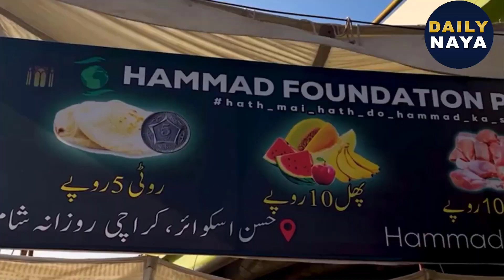Karachi Mein Sastay Fruit Stalls Par Lout Maar | Mushtael Afraad Aakhir Aaye Kahan Se?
Karachi mein sastay fruit stalls par lout maar |
mushtael afraad aakhir aaye kahan se? asal haqayiq be naqaab
کراچی میں سستے فروٹ اسٹالز پر  لوٹ مار
 مشتعل افراد آخر آئے کہاں سے؟ اصل حقائق بے نقاب

1500 People Attack On Hammad Foundation Stall At Hassan Square Karachi
Attack at Hammad Foundation Ramzan Camp .
 Hammad Foundation Stall Attack | 100rs Chicken | 10rs Fruit & Vegetable | 5rs Roti

100 Rupee KG Chicken | Karachi Biggest Cheapest Ramadan Stall | Civic Center | University Road

RAMZAN BACHAT STALL DOBARA KHOL DAIN | 1500 People Attack On Hammad Foundation Stall At Hasan Square
Karachi Mein Sastay Fruit Stall Par Dhawa Akhir kyun | Munafa Khor Mafia Ya Shehrion Ki Lout Maar

hammad foundation
cheapest fruits in karachi
ration by hammad foundation
ramzan in karachi
ramadan sale in karachi
ramadan shopping in karachi
roti bank in karachi
sale in karachi
bachat bazar in karachi
shopping in karachi
ghee price in karachi
karachi walon k kam
karachi main charity
karachi news
karachi mein ramzan
karachi market
karachi main ramzan bachat bazar
ramazan bazar karachi 2023